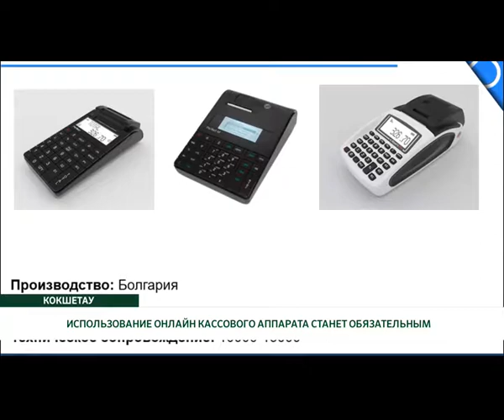ИСПОЛЬЗОВАНИЕ ОНЛАЙН КАССОВОГО АППАРАТА СТАНЕТ ОБЯЗАТЕЛЬНЫМ